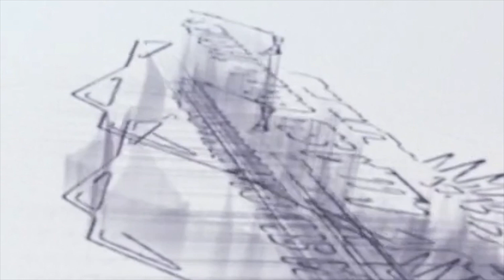Ultra Sud Canigou 2022 - 6/9 - Pau Capell & Theo Detienne en surchauffe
Pau Capell & Theo Detienne sur l'Ultra Sud Canigou 2022
Ravitaillement Saint Laurent de Cerdans  Km47 | 2510mD+